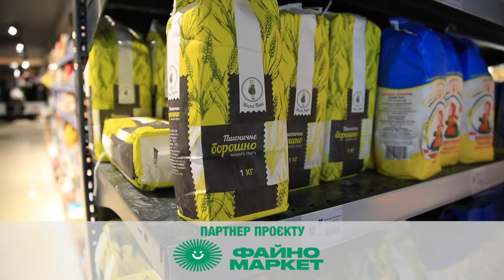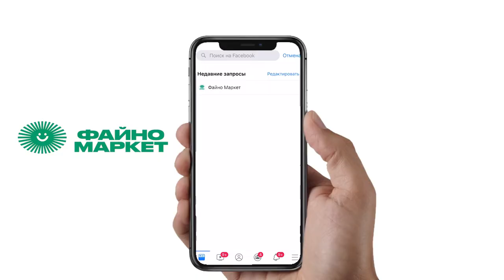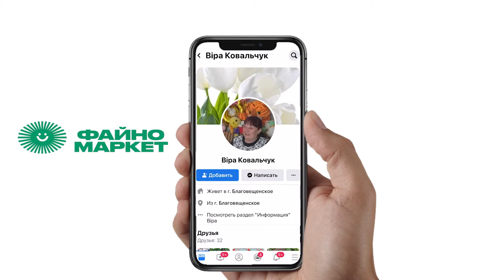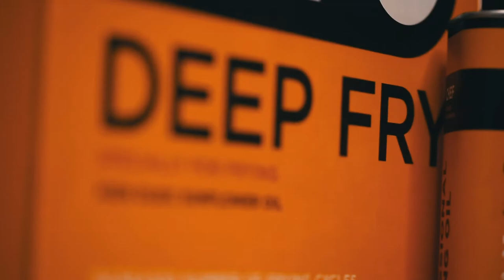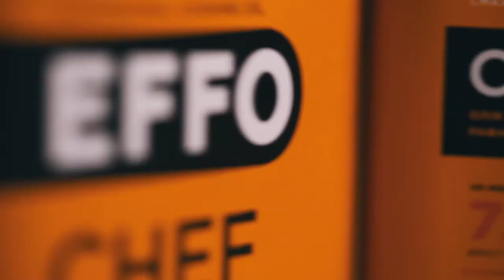Штрудель | кулінарне шоу «Гурманія»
Розпочинаємо недільний ранок разом з гастрошоу «Гурманія». Сьогодні шеф-кухар закладу «PANORAMA» Максим Анікольчук та Катерина Лунгул приготують десерт, який, як вважається, важко готувати вдома, але ведучі доведуть, що це не так.

Смачний, соковитий та ароматний австрійський штрудель. У програмі дізнаєтесь, як зробити тонке, майже прозоре, тісто, корисні поради приготування  начинок  та деякі секретні інгредієнти цього надзвичайного десерту.

Запитання тижня у рубриці «Запитай у сусіда» від головного партнера програми «Файно маркет»: Коли був написаний перший рецепт штруделя?

Хто перший правильно відповість, тому буде нараховано 100 бонусних балів. \Відповіді залишайте під відео програми на сторінці  «Файно маркет» у Facebook.

Дякуємо рекламній агенції «Euro vision» за надання рекламних послуг.
Для приготування страви ми використовували високоолеїнову професійну кулінарну олію «EFFO», яку можна застосовувати і для приготування страв вдома. Олія, про яку варто знати та використовувати!